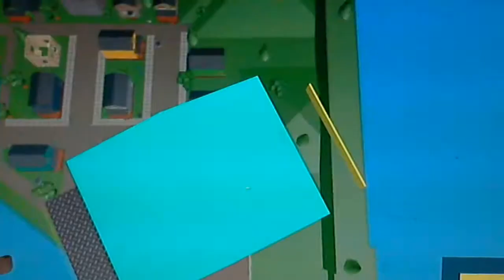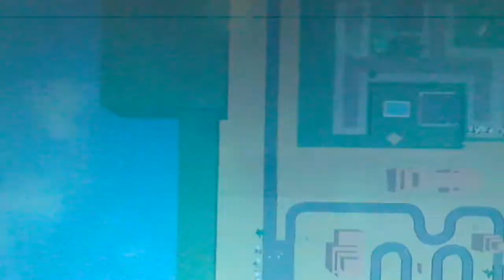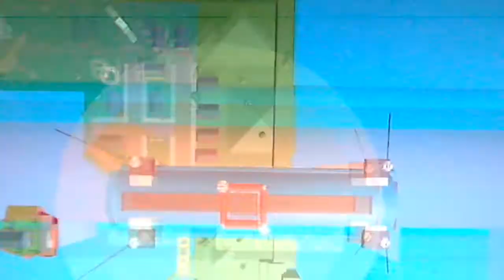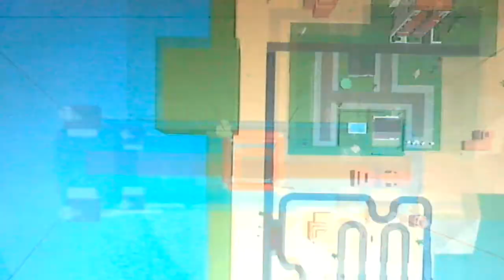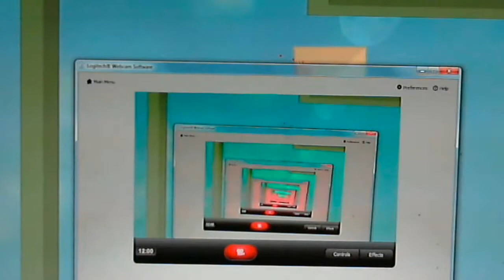;Gordon) Roblox- Royale battle simulator